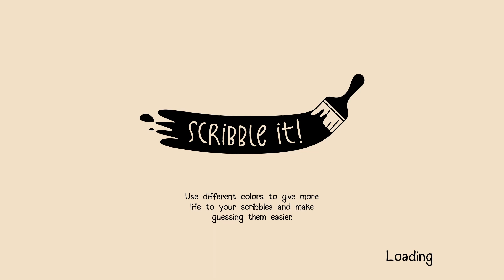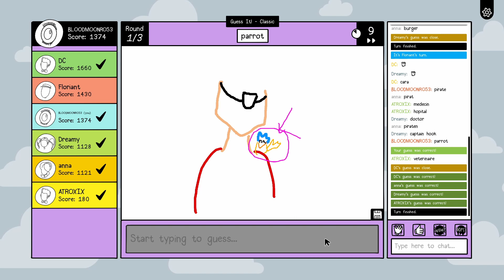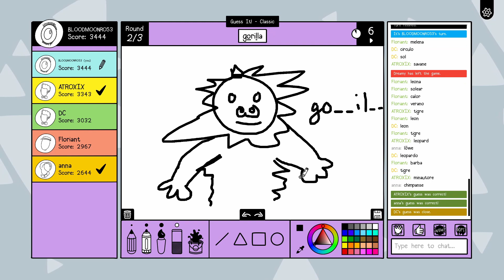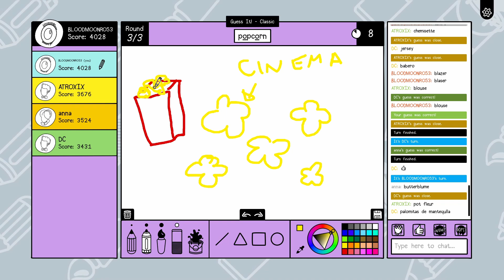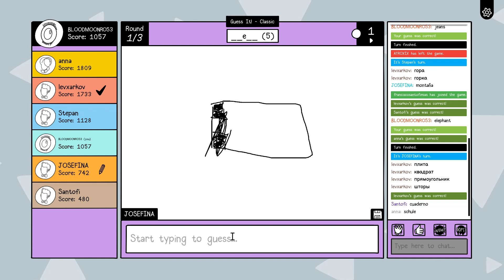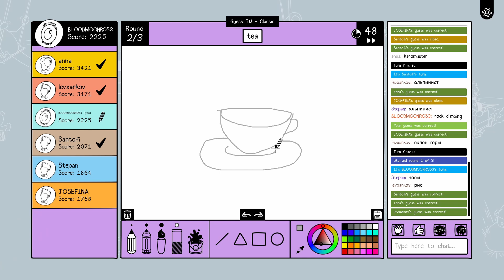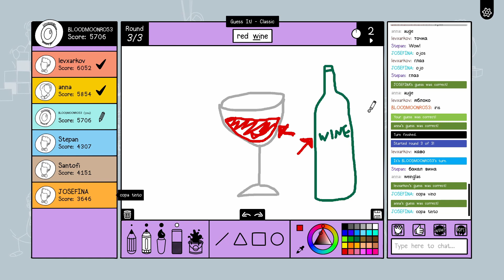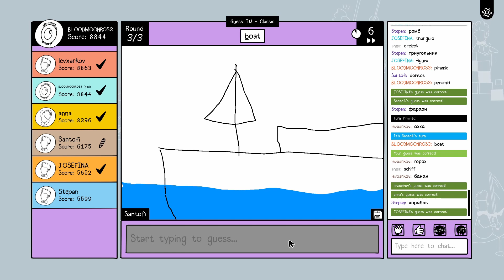Scribble It! Super fun drawing guessing game ¦ BloodMoonRose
Try to guess the drawings with me as it goes along!

It is quite a fun, relaxed but competitive game (if you're like me... hahah)